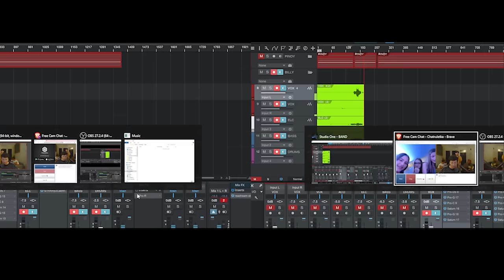Cewek cewek bule ini terkejut sampe takjub dinyanyiin Musisi Indonesia.. FT Habibie Rive Project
Tonton langsung Charity match Football OmeTv Indonesia
tanggal 21 september 2024 di Stadion Siliwangi Bandung pukul 15:30 WIB